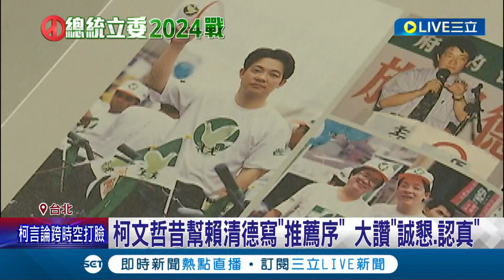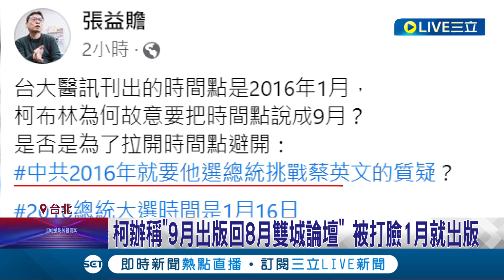選舉得先換人設？柯遭揭曾自爆"中國要我選總統" 柯辦還原時間序被打臉 昔幫賴寫推薦序大讚"誠懇.認真" 今改口批裝可愛│記者 游任博 葛子綱│【LIVE大現場】20230623│三立新聞台